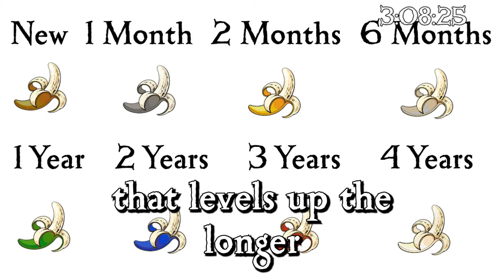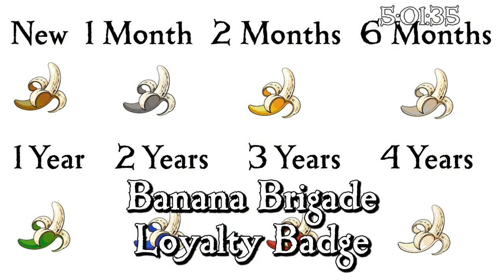Attempting A Solo World Record Pirate Legend Run In Sea Of Thieves!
I'm creating a brand new pirate to challenge myself to attain the status of Pirate Legend in Sea Of Thieves in a new record time! Click *Show More* for additional information!

About The Game: Sea of Thieves is a pirate-themed action-adventure multiplayer game developed by Rare and published by Xbox Game Studios. Players take on the role of pirates, sailing the seas, exploring islands, and battling other players and mythical creatures. The game features a shared open-world environment and is optimized for cooperative gameplay, with players able to form pirate crews and embark on voyages together. The game offers a unique blend of exploration, combat, and puzzle-solving, allowing players to create their own pirate legends as they journey through the seas.